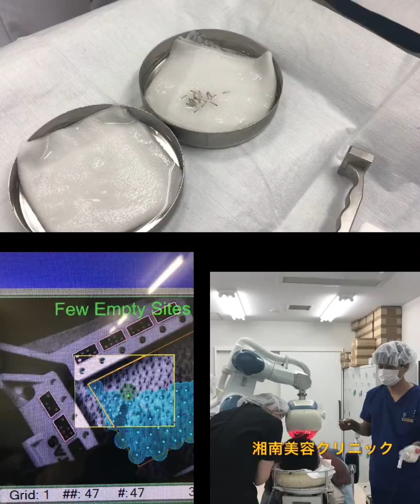最新の情報をいつでも！